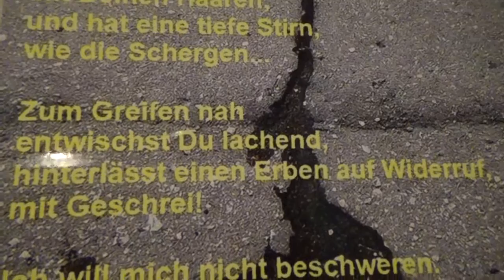Willfried Liebe Liebesgedicht